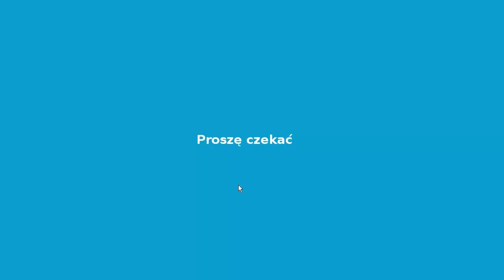Symulator Ogrodu #1- Jestem "Kosiarkarzem"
Cześć ja jestem Grzex Crow a dziś mam dla was pierwszy odcinek z Symulatora Ogrodu- CZAS NA KOSZENIE!!! ツ
- Dowiedz się jakie miejsca odwiedziłem.
- Zadaj pytanie a na nie odpowiem

►DZIĘKUJĘ ZA WSPARCIE!!! JESTEŚCIE NAJLEPSI!!! ツ

muzyka:Grange party z Youtube Narzędzia